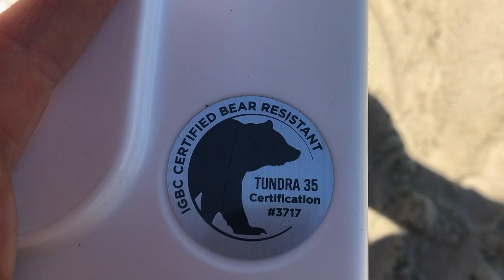CHEST WORKOUT | BEACH VLOG!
Let us know what you guys think of the vlog!

We upload regularly with more workouts soon to come!!

Go checkout our pages for more AWESOME stuff!!

JUST A COUPLE OF GOONS WHO LOVE THE GYM. WE MAKE VIDEOS TO SHOW HOW WE WORK OUT AND MAYBE YOU MIGHT LEARN A THING OR TWO!

Matt Courtemanche: Age 19. Studies exercise science at Endicott College. Currently 6'1" 187 lbs.

Jake Kampner: Age 19: Studies exercise science at the University of New England. 5'11" 185 lbs.

We started as a pair of scrawny high schoolers who wanted to get big proving anyone can!
Category